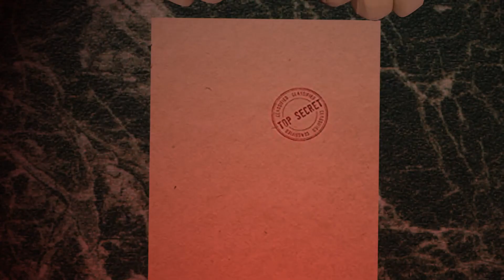Jersey Bones - Assassin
Taken from the forthcoming album 'The Twisted Tales of Victor Leery' (2021)